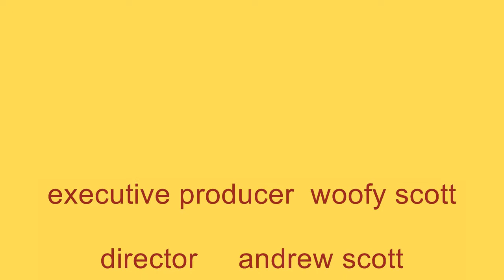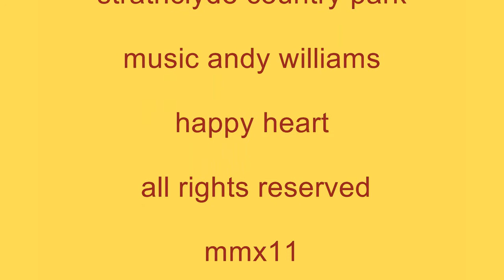motherwell athletics club april time trial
first summer time trial